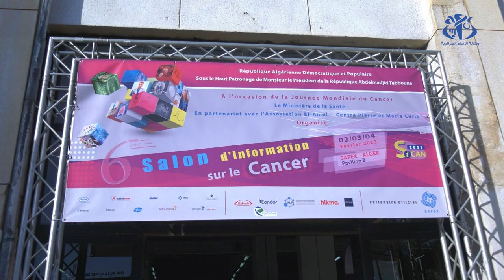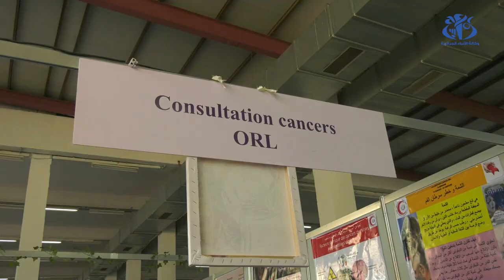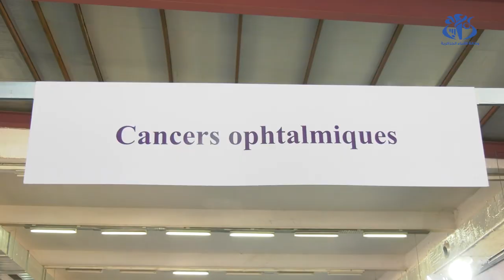اليوم العالمي لمكافحة السرطان: التشخيص المبكر سبيل الوقاية من السرطان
الجزائر (وأج)  - شدد مختصون في مجال الصحة,  خلال  الطبعة ال6 لصالون الإعلام حول مرض السرطان (سيكان)على أهمية تعزيز الوقاية من انتشار مختلف انواع السرطانات, مشيرين الى "التكاليف" الناجمة عن التكفل بهذا المرض الذي يعتبر "مشكلة صحية عامة".